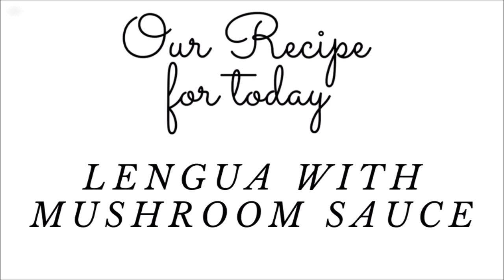LENGUA (WITH CREAMY MUSHROOM SAUCE AND CORN)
Marleenas Kitchenette recipe for today (LENGUA (WITH CREAMY MUSHROOM SAUCE AND CORN), a recipe BEST FOR DINNER
Magluto ng may pagmamahal

This a Filipino dish made with fresh mushroom and corn at Marleenas humble Kitchen. Nothing beats the flavour of the dish enhanced with MOTHERS LOVE!!!

Just visit my FB PAGE MARLEENAS KITCHENETTE for Mechanics.

For the copy of our featured RECIPE, please send an email at

Love,
MARLEENA